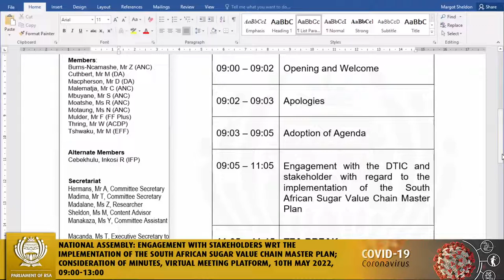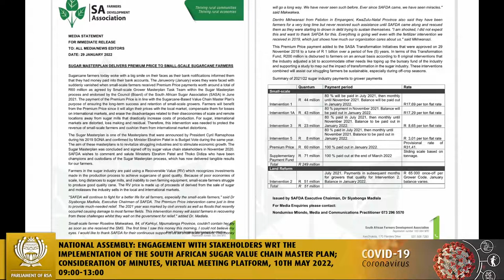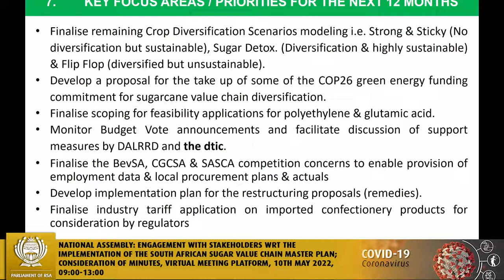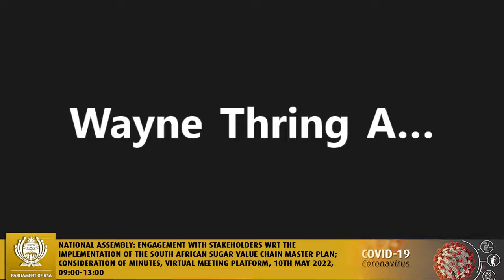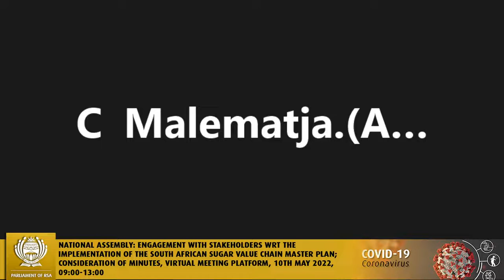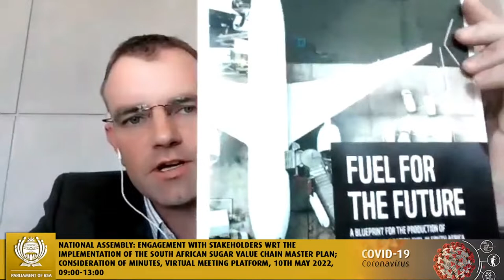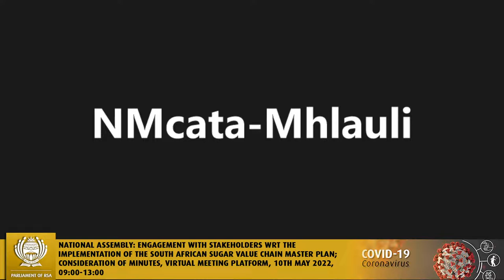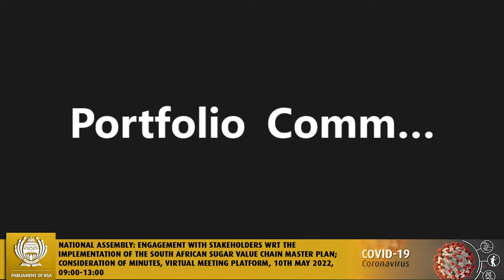Portfolio Committee on Trade and Industry, 10th May 2022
National Assembly: Engagement with stakeholders wrt the implementation of the South African Sugar Value Chain Master Plan; Consideration of minutes, Virtual Meeting Platform, 10th May 2022, 09:00-13:00